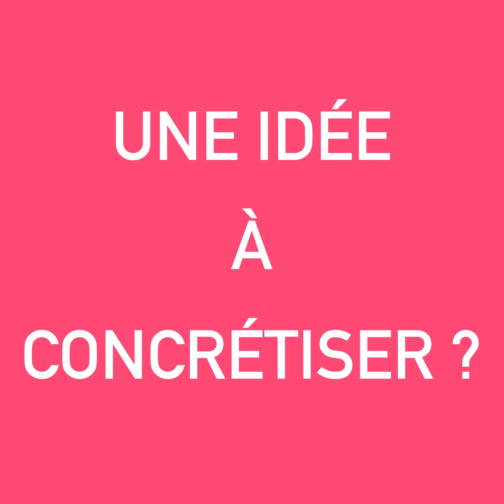[TECHNOTRONIC / Pum Up The Jam] - Le challenge de recréer des hits !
Vous êtes artiste, auteur, compositeur et vous cherchez un partenaire pour démarrer, développer ou finaliser votre projet ? Contactez-moi, envoyez vos maquettes, donnez votre direction artistique, je vous répondrai rapidement !
Ingé-son et musicien, je travaille sur vos chansons et vos projets.

🎙️ BIO
Musicien et ingénieur du son professionnel, je suis à l’origine de la création du studio YAC PROD en 2000. Les nombreux projets réalisés au studio m'ont permis d’acquérir une bonne expérience dans les domaines de la prise de son, du mixage, du mastering, de la composition et de l’arrangement.
Je travaille avec des producteurs, des auteurs-compositeurs, des artistes, musiciens, chanteurs amateurs ou professionnels, toujours avec la même passion.

Intéressé par une collaboration ?